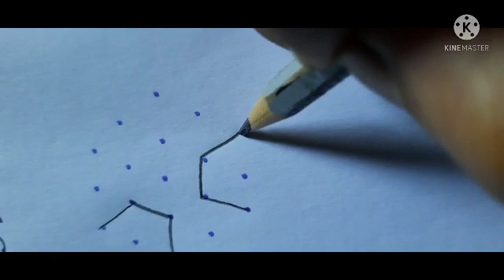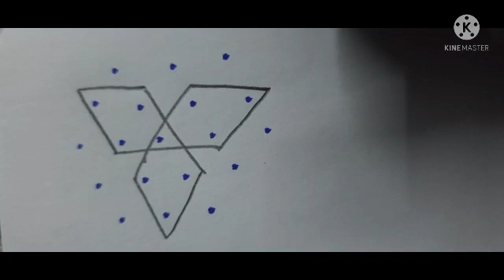5x3 small chukkala muggulu rangoli design:865 @AmmaSalahalu369 daily simple nelli kambi kolams